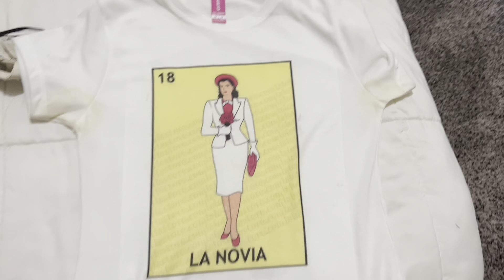Decluttering My Closet! Making ourselves cozy in our new home.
My husband and I finally have a home! My goal is to make our home cozy, aesthetic, clean and functional. Getting things done one step at a time!